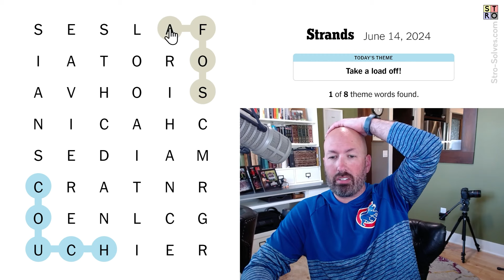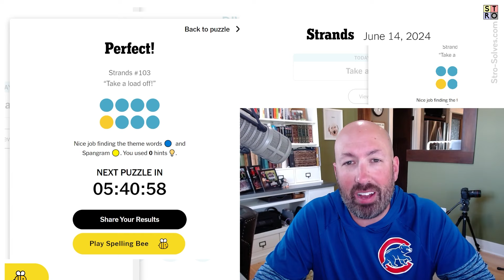Take a load off and solve this puzzle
Solving today's Strands for June 14th. Strands is a puzzle game from @nytimes and you can try it out yourself